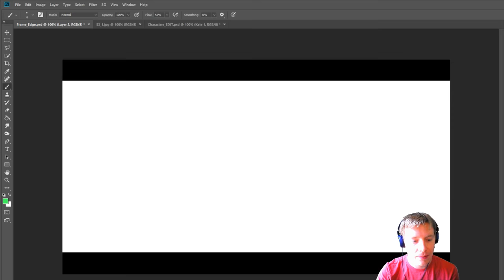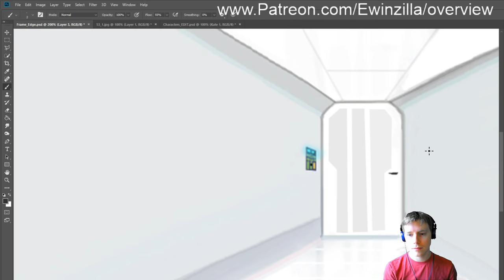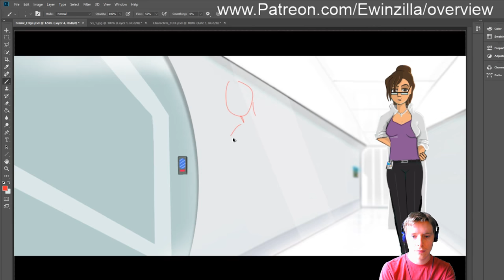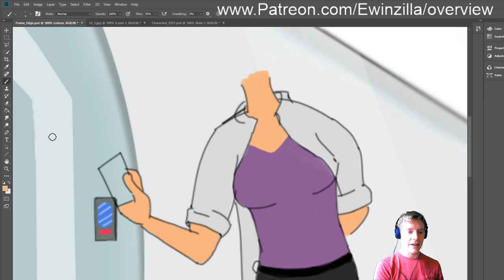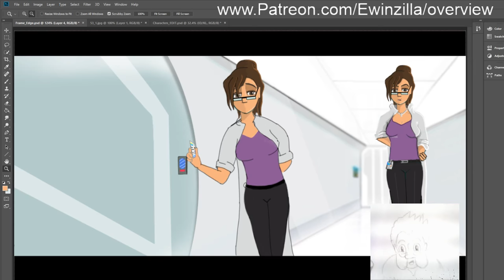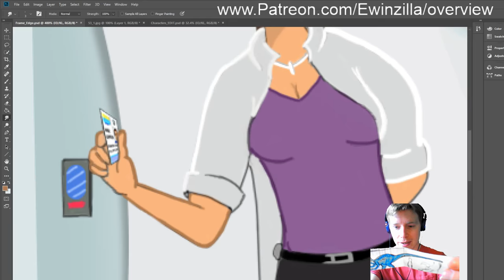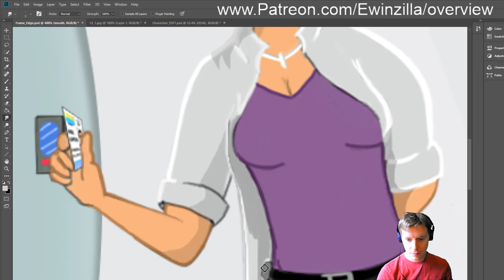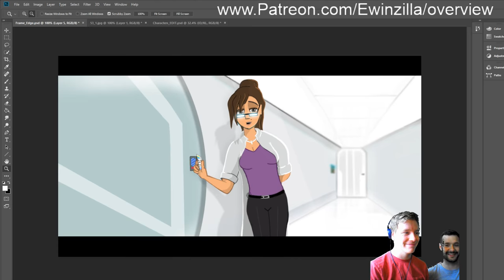Dino-Defenders Extreme LIVE painting #1